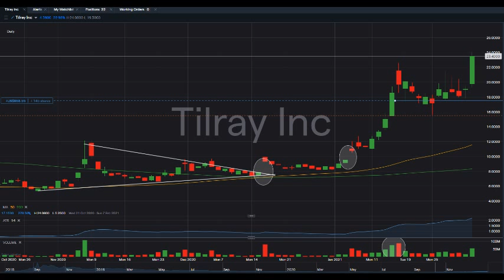TLRY) Tilray Stock Update | HIGH RETURNS? | Big NEWS